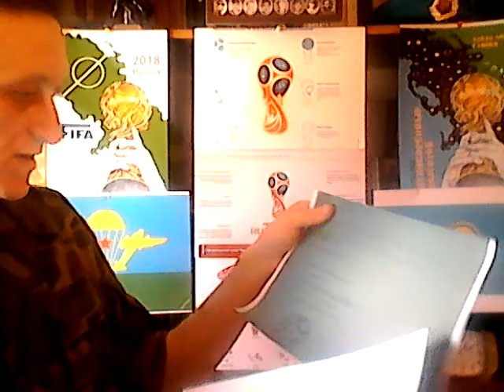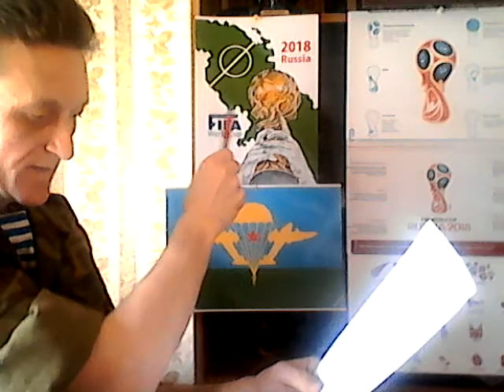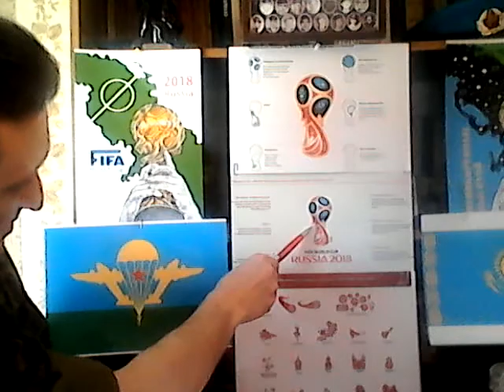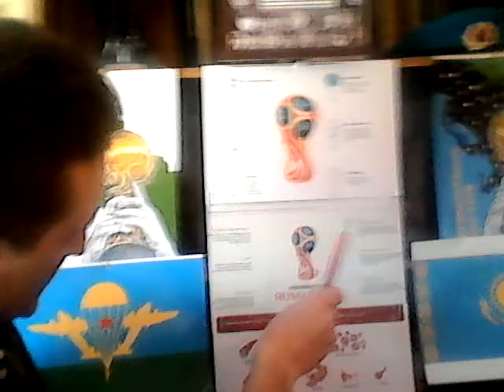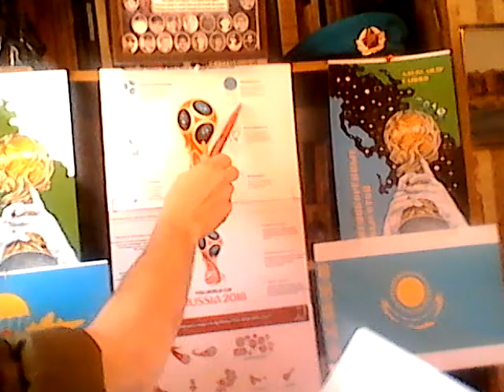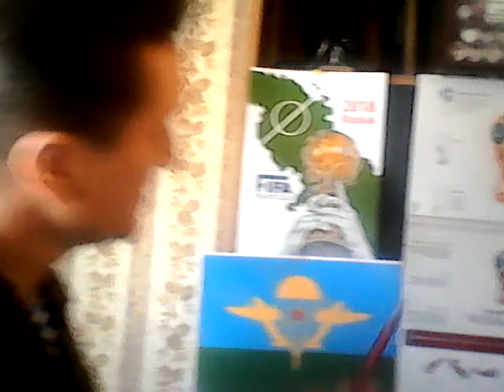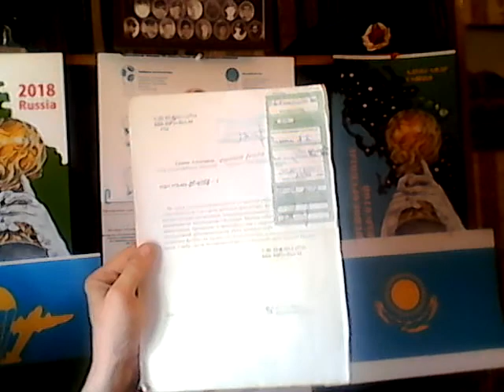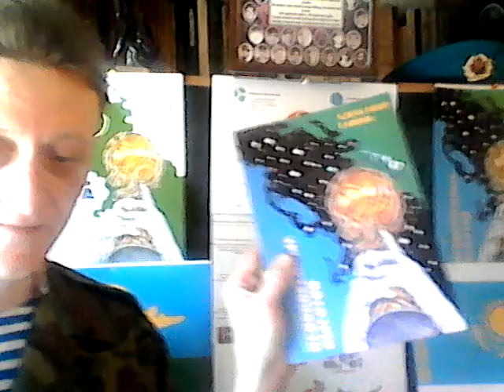ВЕНДЕТТА! - эмблеме ЧМ 2018г.